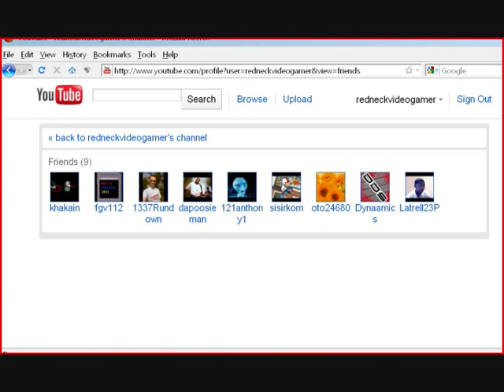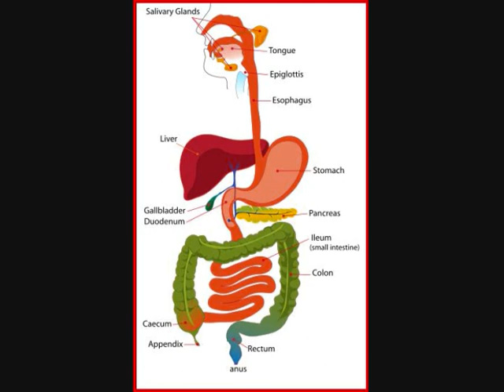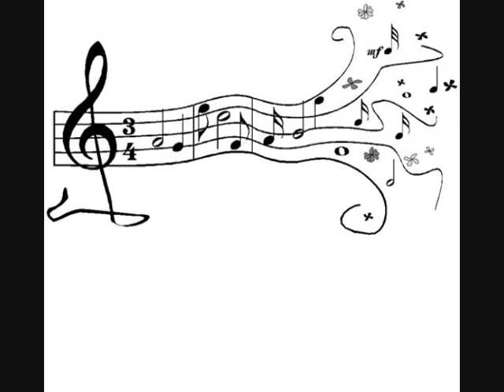Redneck Video Gamer's Words Of Wisdom Volume One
Check them out, if you dare.

This video is about Rebecca Black, not Justin Bieber.
Friday
"Fun Fun Fun" is in the lyrics.